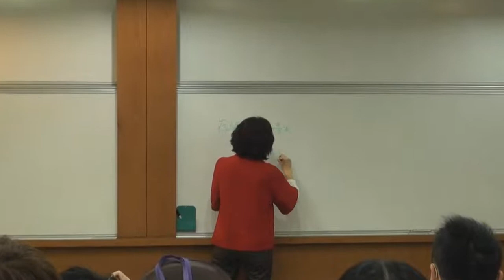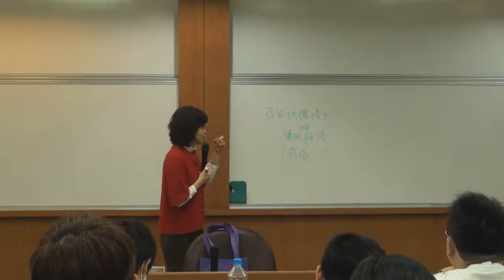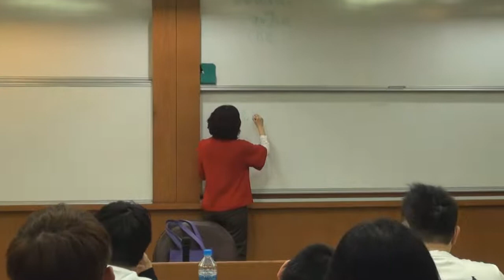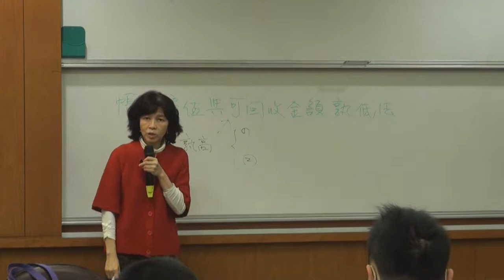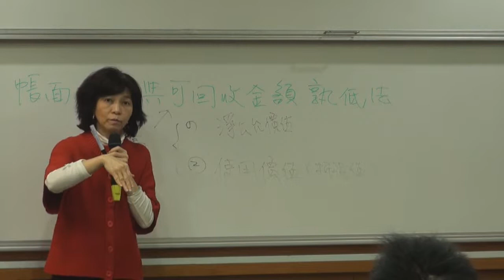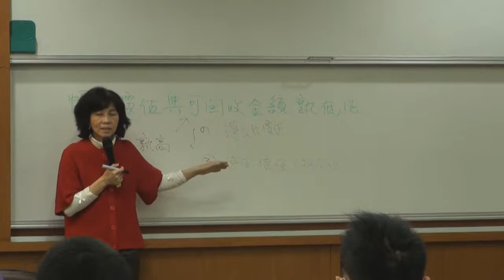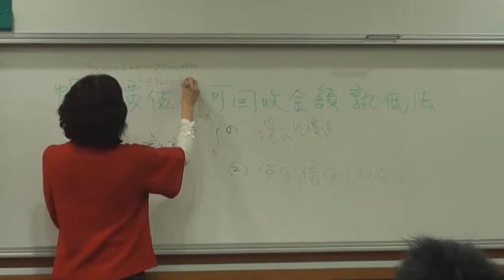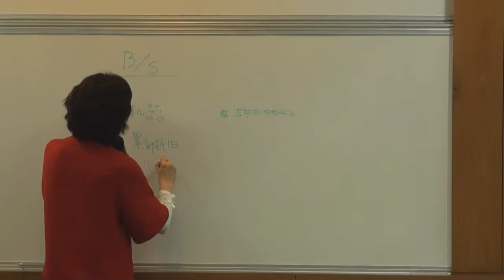中級會計學（一）103 2014 1224 1